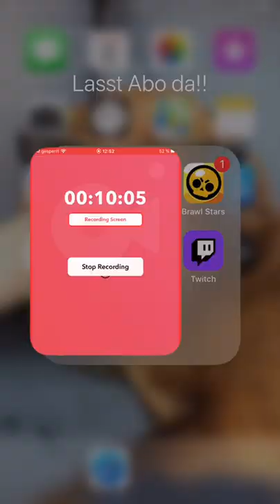Ich reagiere auf Arena 2 Spieler😱